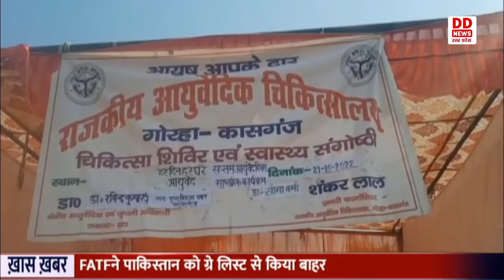Kasganj में दीपावली मेला का हुआ आयोजन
कासगंज की जिलाधिकारी हर्षिता माथुर और मुख्य विकास अधिकारी सचिन की सकारात्मक पहल पर विकास भवन परिसर में दीपावली मेला आयोजित किया गया है। इस मेले में स्वयं सहायता समूहों के आर्थिक विकास एवं उनके प्रोत्साहन और "हर घर हर दिन आयुर्वेद" की थीम पर आयुर्वेद को बढ़ावा देने तथा इसके लाभों को जन-जन तक पहुँचाने के उद्देश्य से विभिन्न जानकारियां दी जा रही हैं। मेले में यूनानी और आयुर्वेदिक दवाओं का निःशुल्क वितरण भी किया जा रहा है। मुख्य विकास अधिकारी सचिन ने बताया कि मेेले में स्वयं सहायता समूह के उत्पादों के स्टॉल के साथ-साथ कृषि, मत्स्य एवं अन्य विभागों द्वारा भी अपने-अपने स्टॉल लगायें गये हैं। साथ ही ‘एक जनपद एक उत्पाद’ के अंतर्गत ज़री-ज़रदोजी के वस्त्रों का भी स्टॉल लगाया गया है।